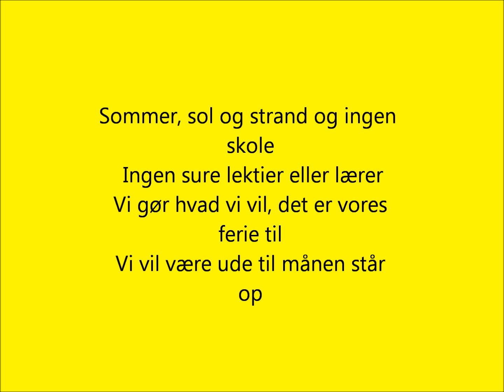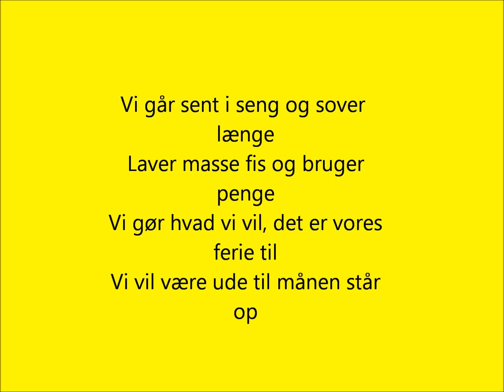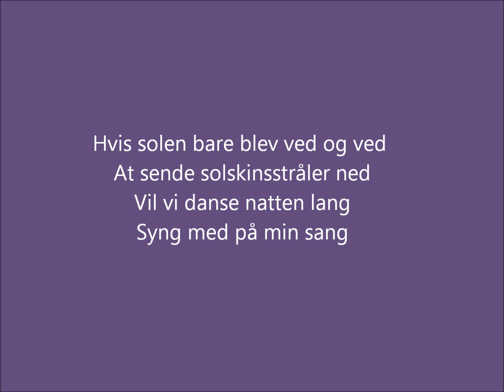Anne Gadegaard - Skolefri (tekstvideo)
5th song from anne's album "Ini mini miny"